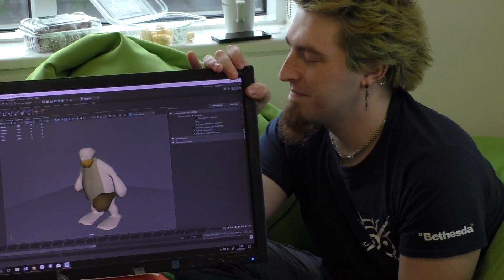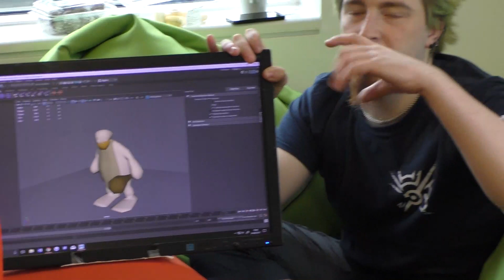Jamchester 2017 Team 27 Toothless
Live from The Studio in the heart of Manchester, Jamchester is the UK's largest professional game jam!

Host - Nathan Rae